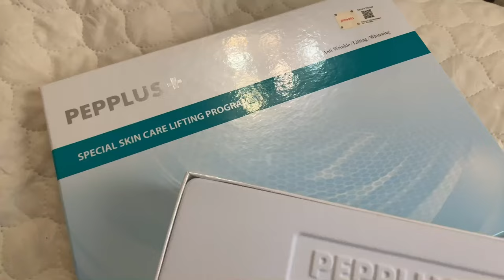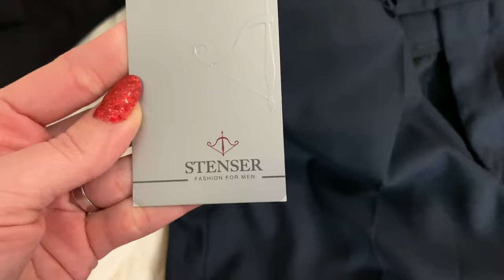ВЛОГ/ЗАКАЗ LAMODA/ТЕСТИРУЮ ЭКСПРЕСС-ЛИФТИНГ МАСКУ PEPPLUS+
Маска для лица двухкомпонентная PEPPLUS+